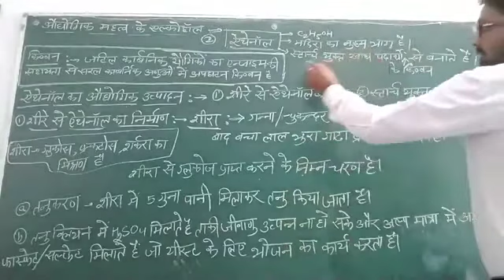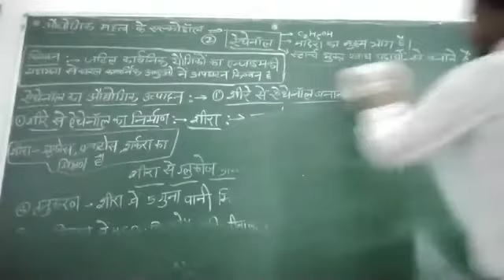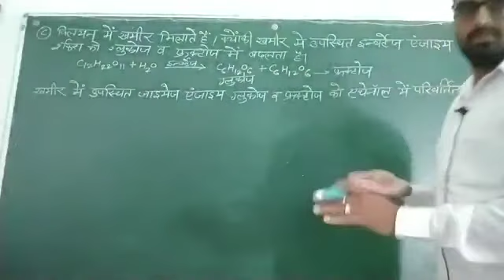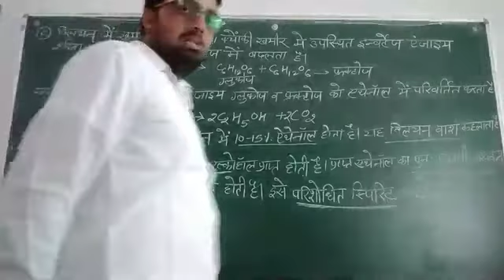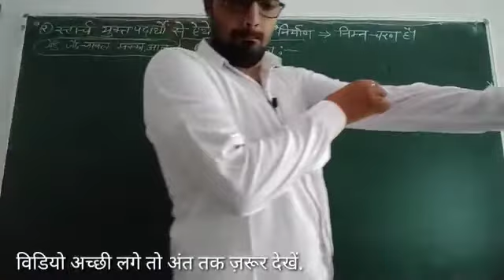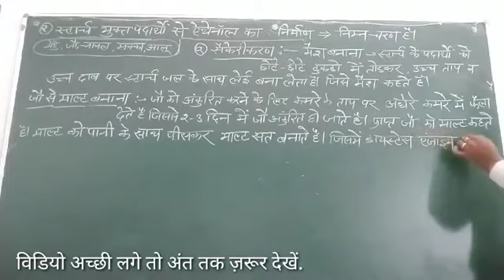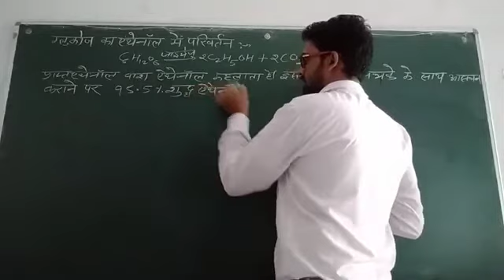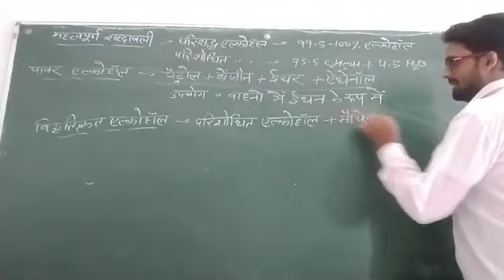Class 12th chem. [H.M.] chapter 11th part 10